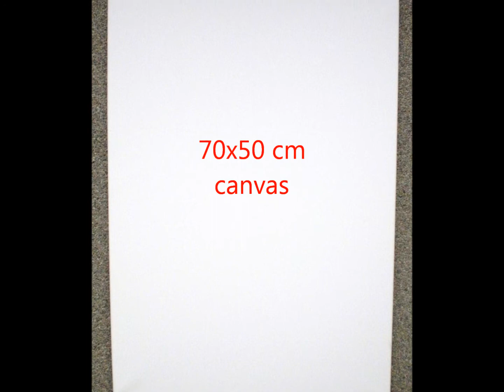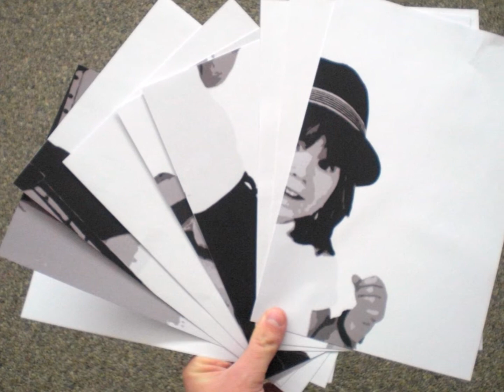Levi is taking you on a trip (multi-layer stencil)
A stencil trip. Video about the stencil i made of Levi Snackers.
6 colours on 70x50 cm canvas.